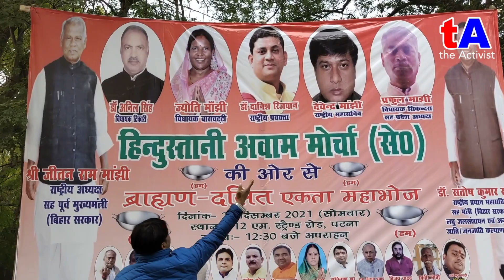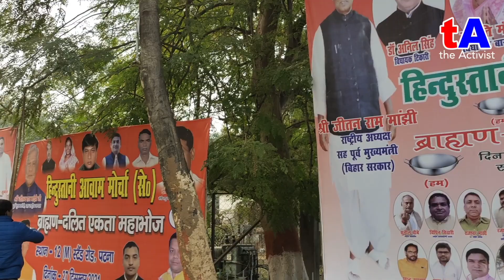Brahmin-Dalit भोज का पोस्टर लग गया, भोज में क्या-क्या खिलाएंगे Jitan Ram Manjhi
हमारे चैनल को आर्थिक रुप से सहयोग करें:
Name : The Activist
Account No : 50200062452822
IFSC : HDFC0002605